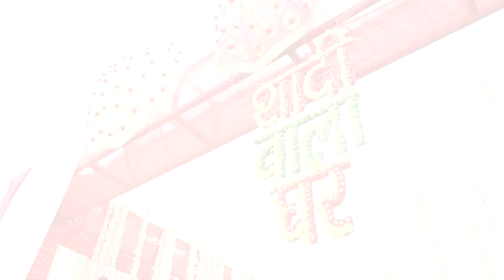BEST 2023 MEHANDI SONG | MUSKAAN | PARIS PHOTO AND GIFT GALLERY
MEHANDI SONG SHOOT BY PARIS PHOTO AND GIFT GALLERY BATHINDA 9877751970